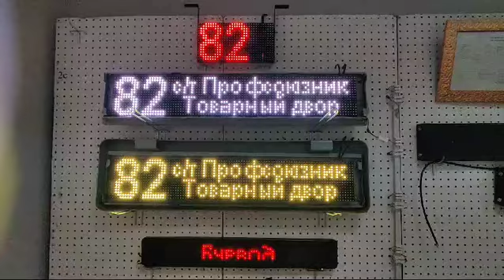восемьдесят второй маршрут города Иркутска автоинформатор салонное табло для автобуса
Видео от Ruslan7